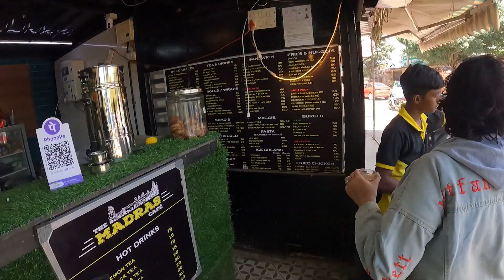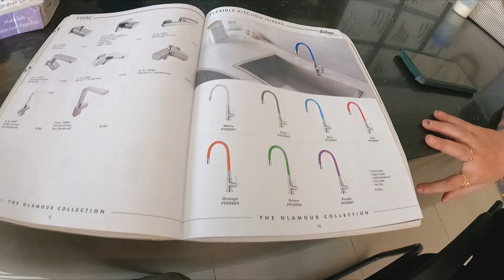CHAI WALE PE BHADKI DEEPA | WASHROOM & KITCHEN FITTINGS SHOPPING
House Crisis in Bangalore - Episode 13

Hi our lovely YT Family,
This video is the episode 13 of our House Hunting series.

Credits: -
Cameraman: Saurabh Sharma
Features: Saurabh Sharma, Deepika Sharma & Others